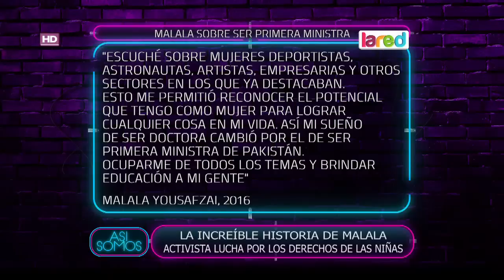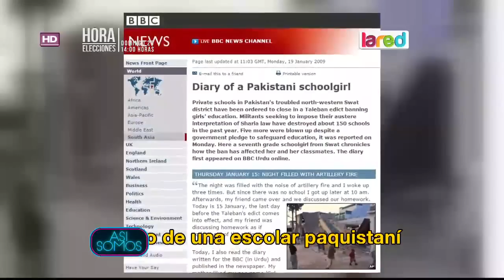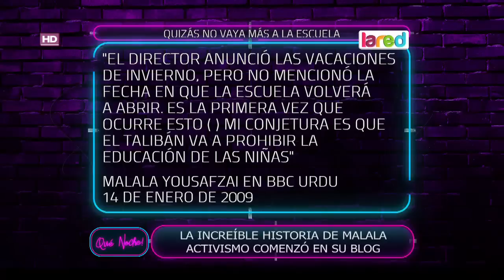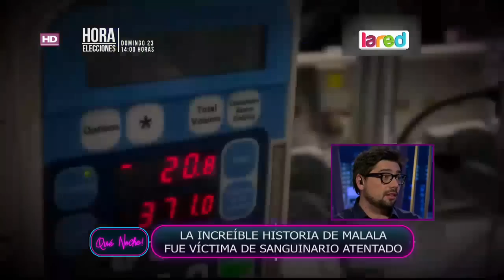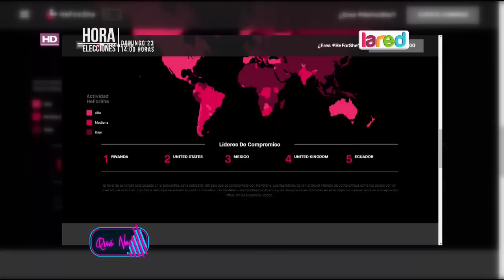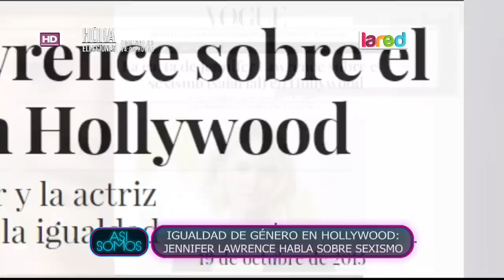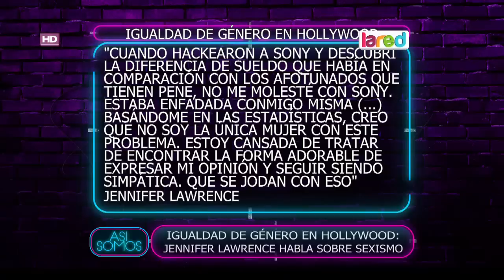Así Somos Programa Completo del Jueves 20 de Octubre 2016